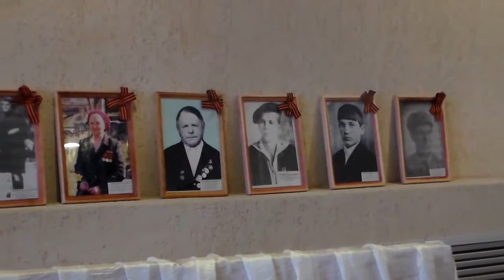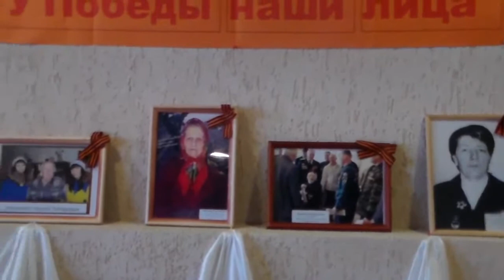Как в духовной столицы Урала проводят 9 Мая!Верхотурье 2015